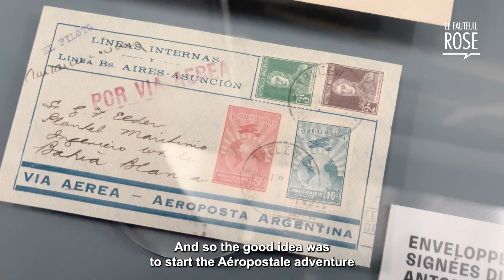LE FAUTEUIL ROSE #57 - Pierre Armengaud, Maître ébéniste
Pïerre Armengaud - Maître ébéniste
L’Envol des Pionniers, 15 mai 2023

Membre du Club des Ambassadeurs de Toulouse et du Club des Ouvreurs de la Coupe du Monde de Rugby 2023, Pierre Armengaud est un maître ébéniste toulousain, connu notamment pour ses magnifiques sculptures de ballons de rugby en bois dont la marque s'exporte partout en France et jusqu'au Japon.

C'est à l'Envol des Pionniers, à l'occasion d'une exposition temporaire dédiée à Georges Latécoère, qu'il a souhaité installer le Fauteuil Rose, le temps d'évoquer la mémoire de son arrière-grand-père, Auguste Armengaud, dont les talents exceptionnels de mécanicien durant la Grande Guerre, lui avaient valu une offre du célèbre avionneur de le rejoindre pour créer ensemble la première flotte d'avions civils de l'Aéropostale. C'est suite à ce refus que fut créée la scierie Armengaud, en 1921, au moulin de la Jalousie, dans l’Aude, devenue depuis un atelier d'ébénisterie.

« Chacun de mes ballons est un petit ambassadeur de Toulouse. C'est la raison pour laquelle j'aimerais envoyer quelques-uns d'entre eux dans la stratosphère ! Toulouse envoie régulièrement des satellites dans l'espace, alors pourquoi pas aussi mes ballons de rugby en bois ! »